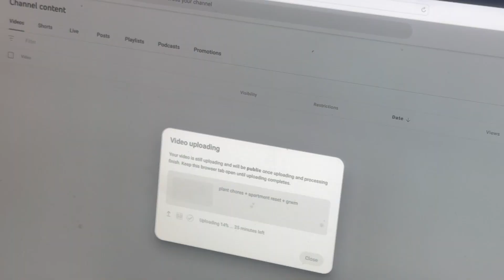silent vlog + morning routine edition